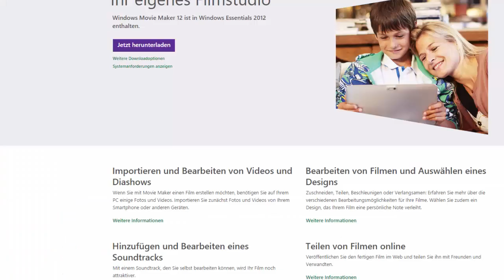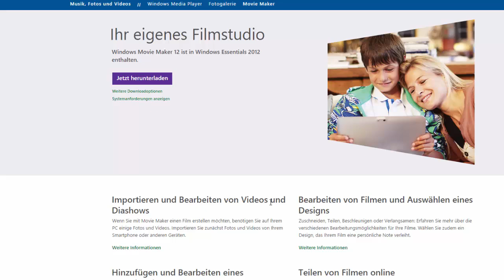1. Was ist der Windows Movie Maker 16.4?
Ich erkläre in diesem Video was man unter dem Windows Movie Maker 16.4 versteht und was man mit ihm machen kann.